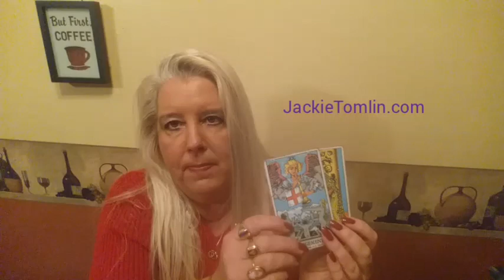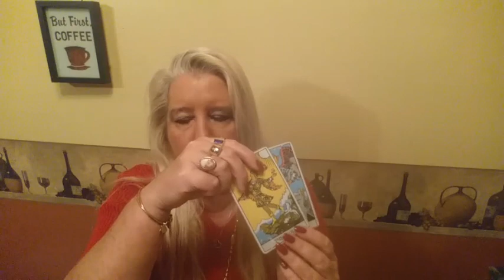GEMINI Psychic Tarot Reading for the week of December 24, 2018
A general reading for Gemini for the week of December 24, 2018.  For personal psychic readings please contact Jackie directly on her